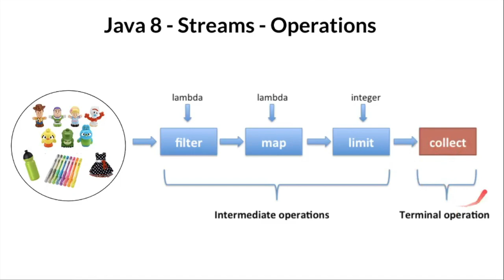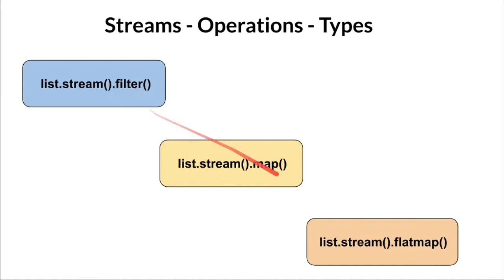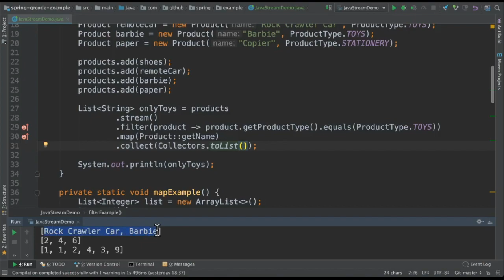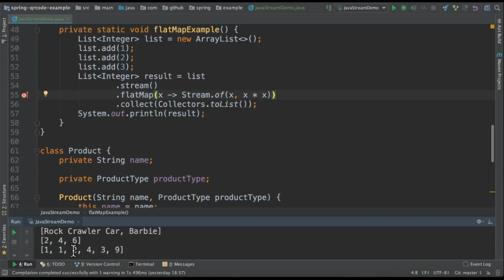Explain Java 8 Streams API | What is Filter, Map, FlatMap ?| Example Java Code Demo | InterviewDOT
Tamil Explain Java 8 Streams API | What is Filter, Map, FlatMap ?| Example Java Code Demo | InterviewDOT

The Java 8 release of Java Programming language was a game-changer version. It not only provided some useful method but totally changed the way you write programs in Java. The most significant change it brings in the mindset of Java developers was to think functional and supported that by providing critical features like lambda expression and Stream API, which takes advantage of parallel processing and functional operations like filter, map, flatMap, etc. Since then, a lot of Java developers are trying their hands to learn those significant changes like lambda expression, method reference, new Date and Time classes, and, more importantly, Stream API for bulk data operations.

How to use Streams in Java 8
You can use Streams to do a lot of things in Java 8. By the way, this stream is a bit different than your Java IO streams, e.g. InputStream and OutputStream. This stream provides an elegant lazy evaluation of an expression, and it also supports intermediate and terminal operations.

Terminal operations are used to produce a result, and after that, you cannot reuse them.

The good thing about Streams is that they leave source collection intact, i.e. operations on streams don't affect the collection from which streams are obtained. By the way, you can get Stream not just from the Collection but from other sources like Random Number generator and FileInputStream.

Java-8 Stream terminal operations produces a non-stream, result such as primitive value, a collection or no value at all. Terminal operations are typically preceded by intermediate operations which return another Stream which allows operations to be connected in a form of a query.

How does Stream API work in Java?
Introduced in Java 8, the Stream API is used to process collections of objects. Each intermediate operation is lazily executed and returns a stream as a result, hence various intermediate operations can be pipelined. Terminal operations mark the end of the stream and return the result.

Stream
Stream is a sequence of elements supporting sequential and parallel aggregate operations.

Stream is not a data type or a collection by itself. Sequence of elements are created out of a source, like a collection object, and transformed using different operations connected as pipelines and ends with a final operation.

Java Streams Operations
As stated above, Java stream operation are of two types intermediate and terminal. The intermediate operations are classified as stateful or stateless based on their ability to process elements independently.

If each of the element can be processed independently without retaining any information for processing other elements, then they are stateless. If any information is retained for processing of other elements, then they are stateful.

Terminal Operations
Terminal operations consumes the stream pipeline. It does not produce another stream like intermediate operations. It produces a result or a side-effect.

Benefits of Stream API ?
Streams provide the most convenient and natural way to apply functions to sequences of objects. Streams encourage less mutability. This is sort of related to the functional programming aspect -- the kind of programs you write using streams tend to be the kind of programs where you don't modify objects